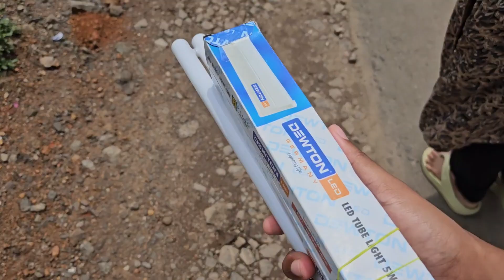#13 Daily Vlog | How to do face pack ? | Beauty Tip 🤩 | Intresting vlog 😁